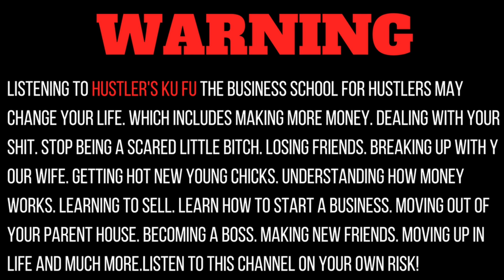Why You Don't Need A Mentor